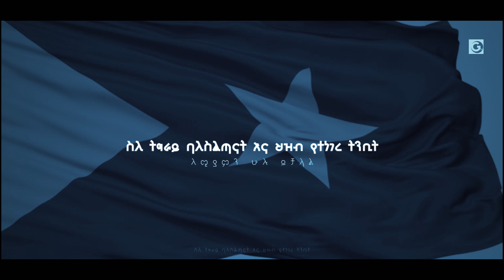ሁሉም ሰው ሊያየው የሚገባ አነጋጋሪው ስለ ትግራይ ባለስልጣናት እና ህዝብ የተነገረ ትንቢት ነብይ መስፍን አለሙ እና ነብይት አስናቀች ባንጫ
ግዮን አለም አቀፍ የተአምራት ቤተክርስቲያን
gihon international miracle church